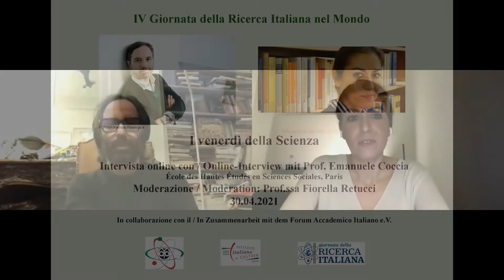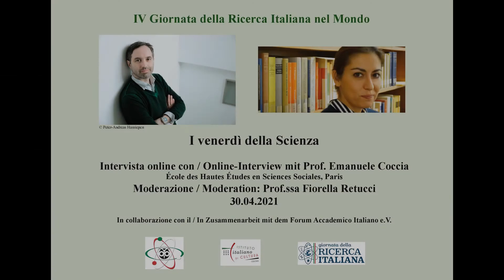I venerdì della Scienza del Forum Accademico Italiano - Der Wissenschaftsfreitag des FAI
Nell’ambito dei venerdì della Scienza organizzati con il Forum Accademico Italiano di Colonia, la Prof.ssa Fiorella Retucci intervista il Prof. Emanuele Coccia sul tema della natura. In particolare si parlerà della biodiversità e della molteplicità delle specie e di come da queste idee si possa sviluppare un progetto per ripensare l’umanità e il suo modo di vivere nel futuro. L’intervista non trascura di approfondire temi di stringente attualità, come le conseguenze della situazione pandemica e la necessità di ricreare non solo la città, ma anche la dimensione domestica.

Emanuele Coccia è attualmente professore all’École des Hautes Études di Parigi dopo aver insegnato all’Università di Friburgo in Brisgovia ed esser stato visiting professor presso l’Università imperiale di Tokyo (Todai), l’Università di Buenos Aires, l’Università Heinrich Heine di Düsseldorf e la Columbia University di New York.
Negli ultimi anni Emanuele Coccia ha indirizzato i suoi interessi sulla filosofia della natura, cui ha dedicato due opere: La vita delle piante. Una metafisica della mescolanza, tradotta in 10 lingue, e Métamorphoses (2020). È in corso di pubblicazione la sua ultima opera La filosofia della casa, presso la casa editrice Einaudi.

Im Rahmen der Wissenschaftsfreitags des Forum Accademico Italiano Köln interviewt Prof. Fiorella Retucci den italienischen Philosophen und Schriftsteller Prof. Emanuele Coccia zum Thema Natur. Insbesondere wird über Biodiversität und die Vielfalt der Arten gesprochen und wie aus diesen Vorstellungen ein Projekt entwickelt werden kann, um die Menschheit und ihre Lebensweise in der Zukunft neu zu denken. Während des Interviews werden drängende Themen wie die Folgen der Pandemie-Situation und die Notwendigkeit, nicht nur die Stadt, sondern auch die häusliche Dimension neu zu gestalten, erkundet.

Emanuele Coccia ist derzeit Professor an der École des Hautes Études in Paris, nachdem er an der Universität Freiburg im Breisgau gelehrt hat und Gastprofessor an der Kaiserlichen Universität Tokio (Todai), der Universität von Buenos Aires, der Heinrich-Heine-Universität in Düsseldorf und der Columbia University in New York gewesen ist.
In den letzten Jahren hat Emanuele Coccia sein Interesse auf die Naturphilosophie gerichtet, der er zwei Werke gewidmet hat: La vita delle piante. Una metafisica della mescolanza, übersetzt in 10 Sprachen, und Métamorphoses (2020). Sein neuestes Werk, La filosofia della casa wird gerade von Einaudi veröffentlicht.